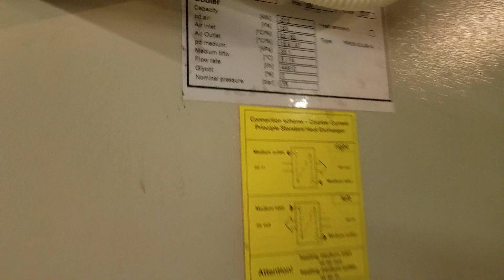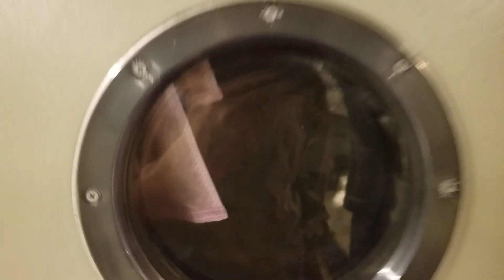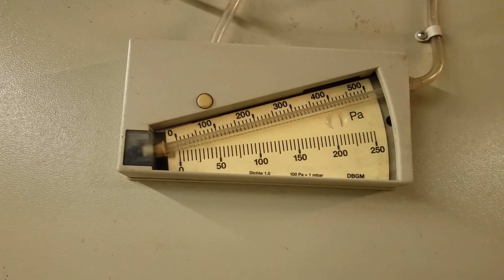AHU là gì, AHU hoạt động như thế nào?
Khi mới đi làm trong lĩnh vực điều hòa không khí trung tâm, mình cũng không hiểu AHU là gì, nhìn như cái máy giặt. Thực ra AHU cũng chả phải cái gì to tát và kinh khủng lắm, nó chỉ có quạt và dàn nóng và lạnh thôi.